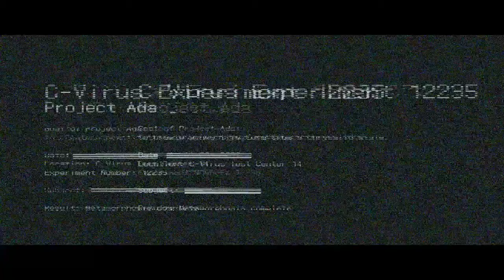PS4バイオハザード6 BIOHAZARD エイダ編 チャプター2 パート２